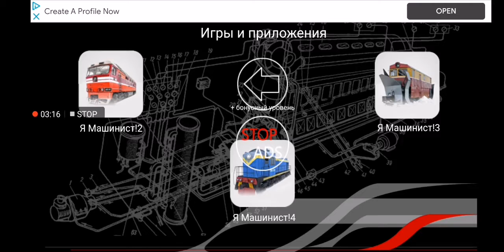Russia electric train